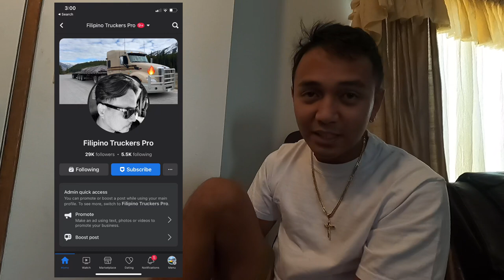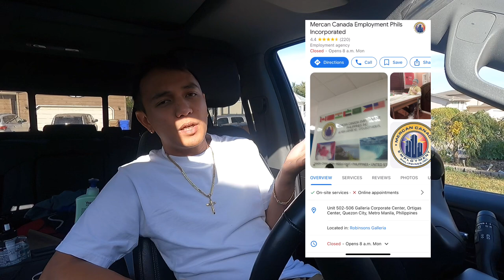May na ngangatok na | shout out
Dami po na message sakin diko ma replyan yung mga nag ask po pano at saan mag apply dito po.

“mercan Canada ortigas at magsaysay global” ang applayan po yan mga agency search nyo po sa google full information nila at mag inquire po

MERCAN CANADA
Unit 502-506 Galleria Corporate Center, Ortigas Center, Quezon City, Metro Manila, Philippines

MAGSAYSAY GLOBAL
520 Kalaw Ave, Ermita, Manila, 1000 Metro Manila, Philippines

Kailangan nila 3yrs experience as truck and trailer driver sa isang company na hanggang ngayun nag work ka parin sa company nayun at code 8 . Hindi po 10wheeler trailer po dapat

At hindi lang po driver hiring ng mga agency nayan marami pa pong iba inquire lang po.

Huli na yung IELTS OR ENGLISH EXAM pag pasado kayo sa requirements.

Yun lang po search nyo na habang hiring pa kung gusto nyo talaga sila po nag papapunta ng Canada.